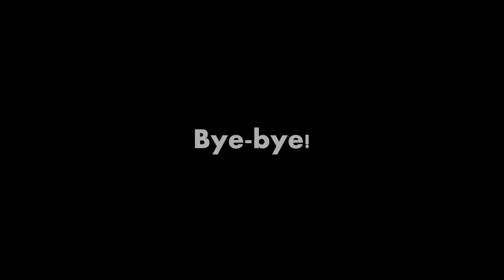Slot Tests | Funimation-Styled Dark Events | The Onward Company/The Sonic & Donkey Kong Company